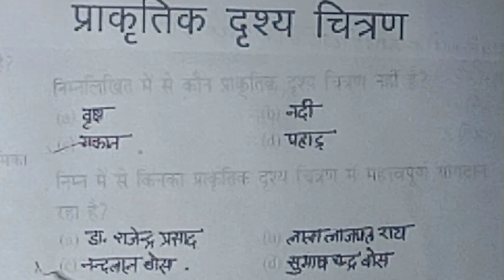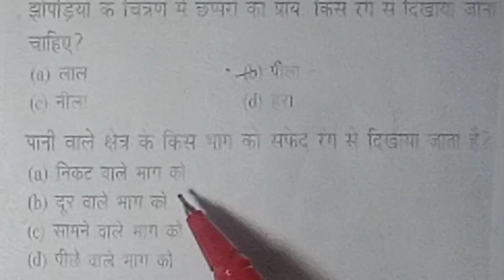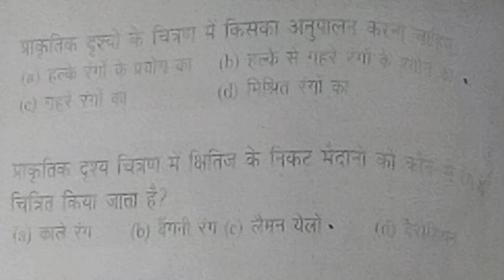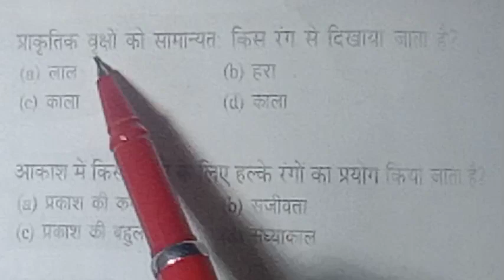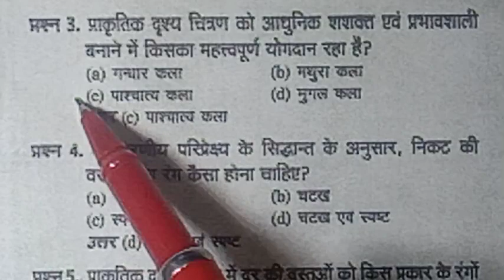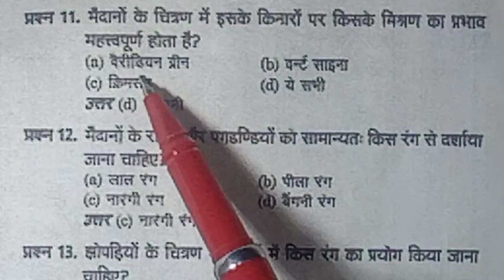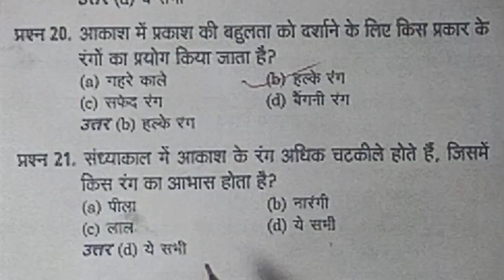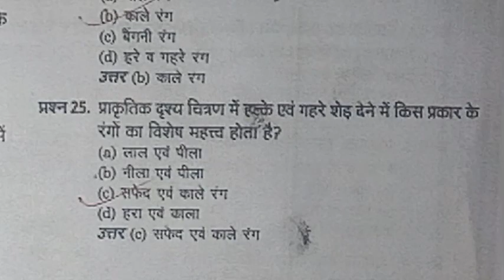February 7, 2023